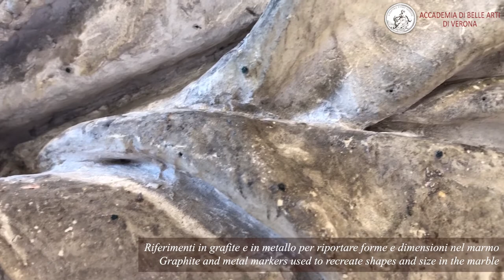LA MANO CHE CREA. LA GALLERIA PUBBLICA DI UGO ZANNONI – L'esperienza di Veronica Traversi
La mostra-laboratorio La mano che crea. La galleria pubblica di Ugo Zannoni (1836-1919) scultore, collezionista e mecenate è anche un cantiere aperto: grazie alla collaborazione con l'Accademia di Belle Arti di Verona, infatti, è in corso il restauro a vista di due gessi di Zannoni, la statua di Beatrice e il busto del cardinale Luigi di Canossa.
La seconda video testimonianza è di Veronica Traversi, che ci parla della sua esperienza durante il restauro del bozzetto in gesso del cardinale Luigi di Canossa.